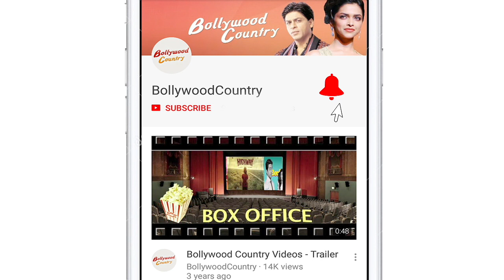Mouni Roy kisses husband Suraj Nambiar in front of the media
Mouni Roy and Suraj Nambiar have been dishing out major couple goals ever since they got married.